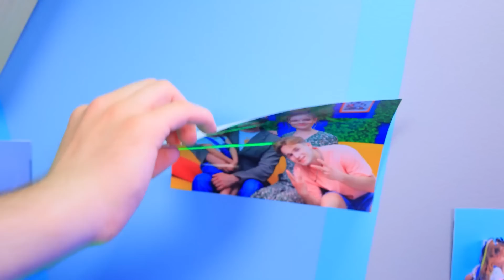Mijn Vader Bouwde een Geheime Kamer in de Kast! Huggy Wuggy in Geheime Kamer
Mijn vader is de beste! Hij weet immers heel goed waar kinderen en tieners van houden. Vandaag heeft hij bijvoorbeeld een coole geheime kamer voor ons gebouwd!